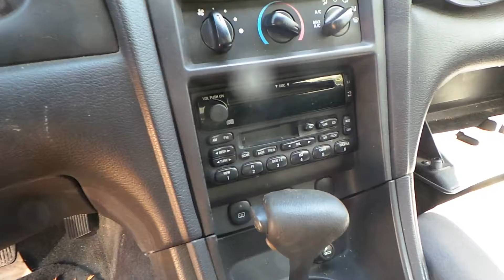Parting Out 2002 Ford Mustang | Stock # M70407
New England Auto and Truck Recyclers is parting out a 2002 Ford Mustang.